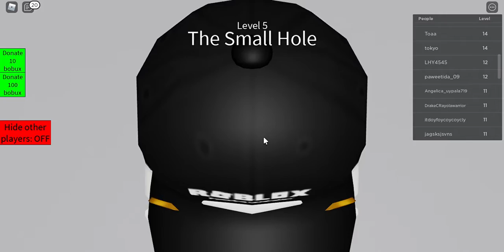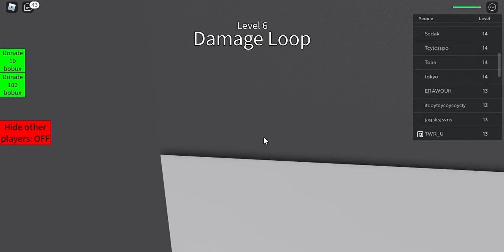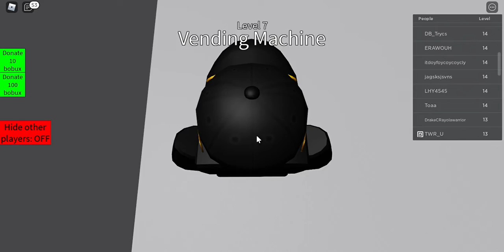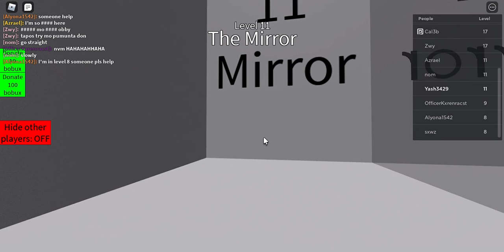TRY TO DIE !!!